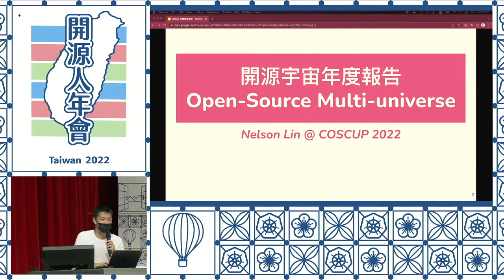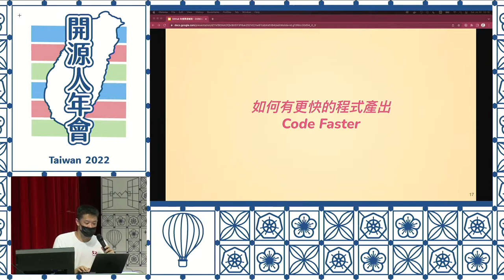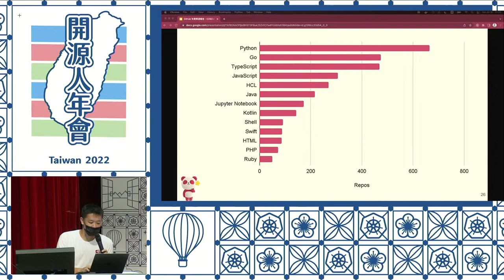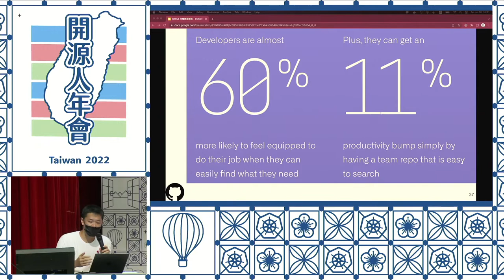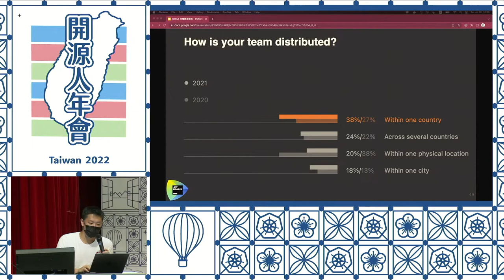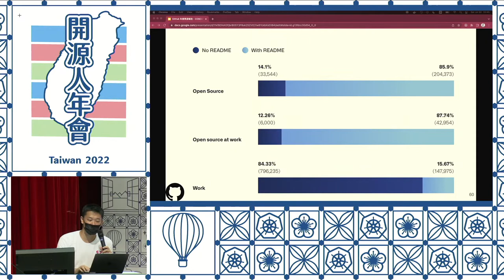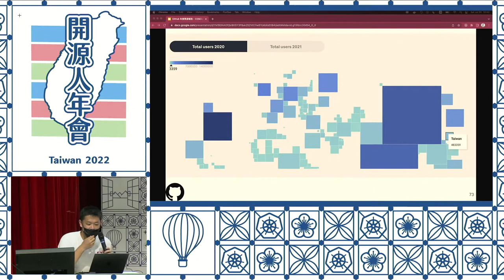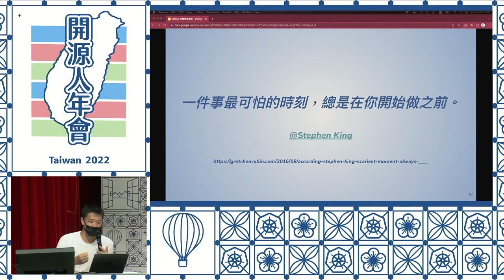開源宇宙年度報告｜COSCUP 2022 Main Track DAY01 [RB]